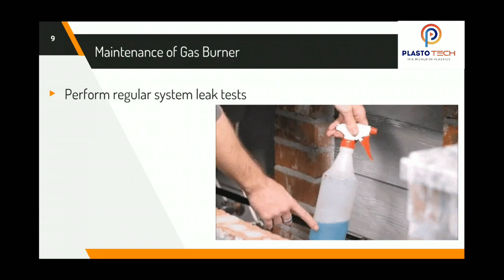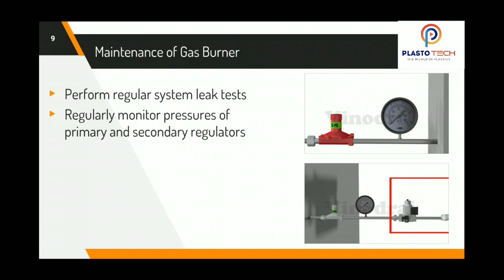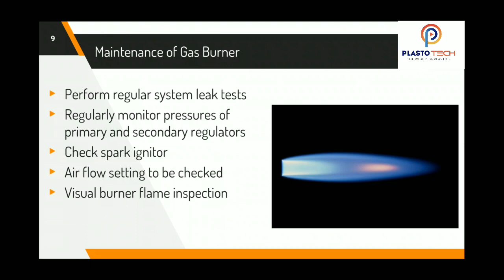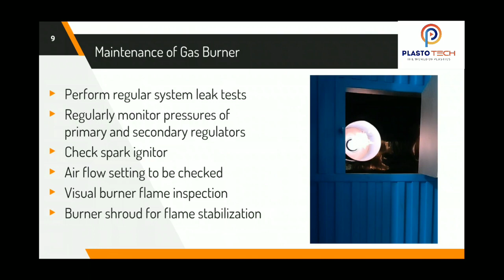Maintenance of Gas Burner Rotational Molding